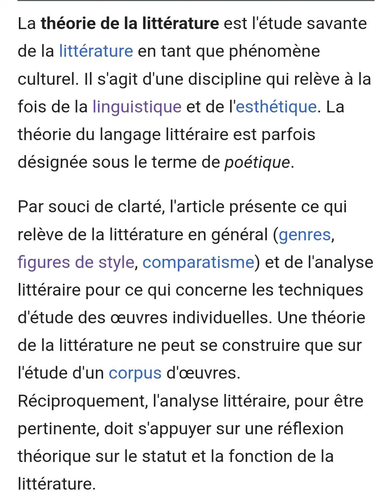Théorie de la littérature (intro wiiki)